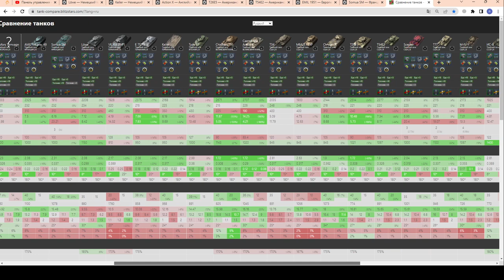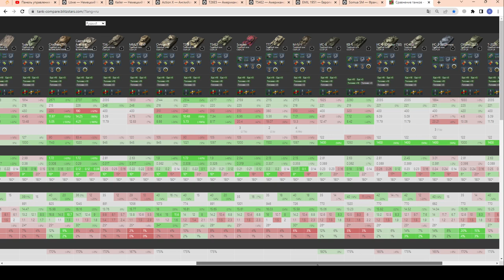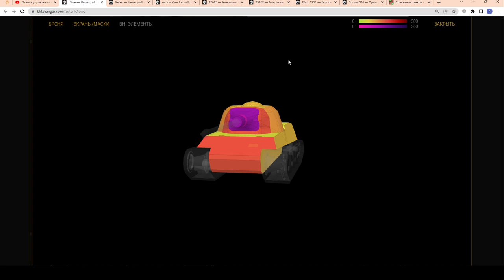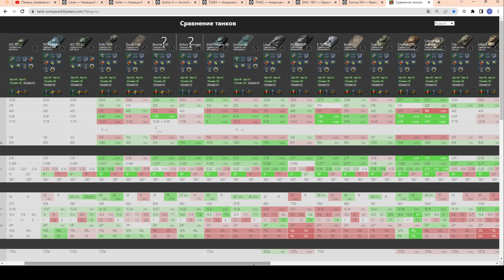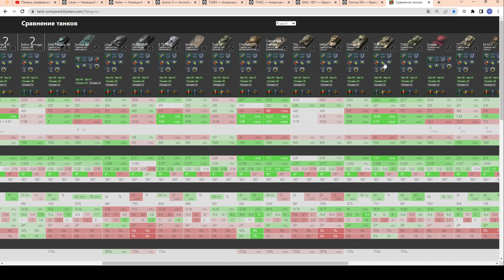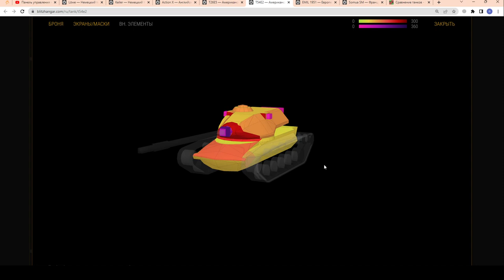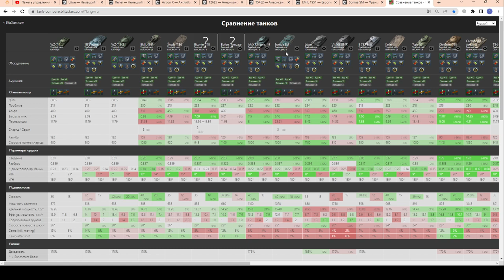"ТОП-5" Премиум ТТ. ЛУЧШИЕ для НОВИЧКА (для фарма и фана)! Выбери с умом в wot Blitz 2023 | WOT-GSN